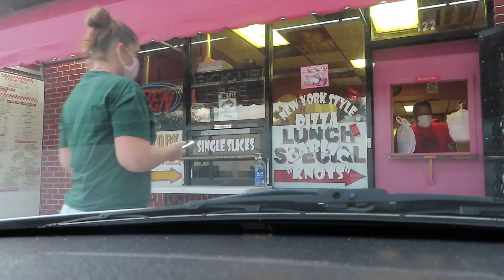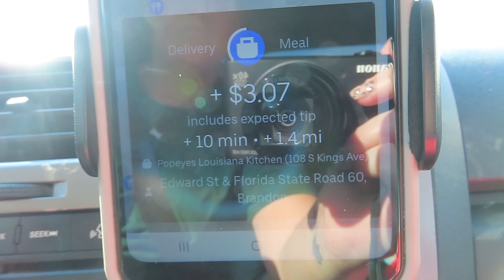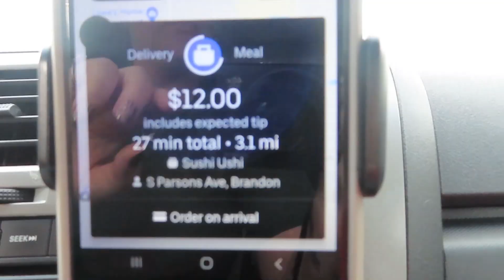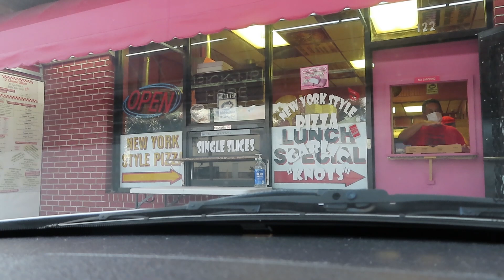UBER EATS vs DOOR DASH! Total Earnings while Multi-apping Gig Apps!